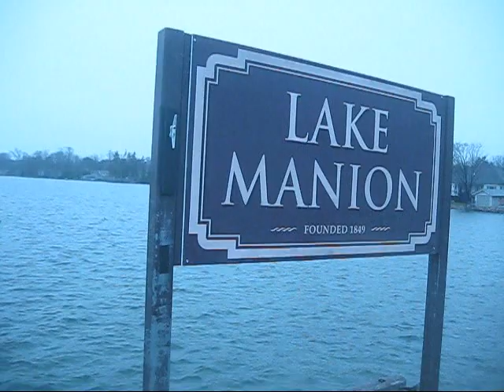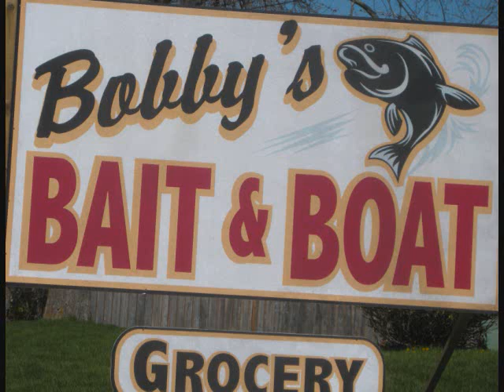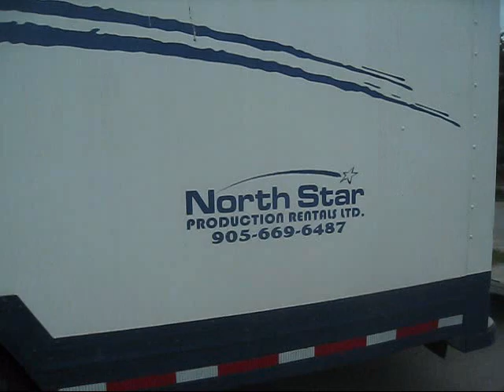THE BLUE ICE REPORT ,,, on the movie '''REEL LOVE''' with ,